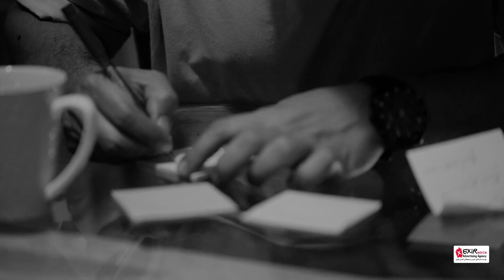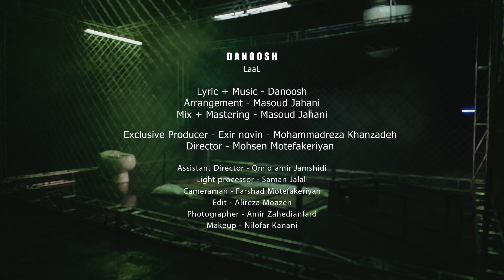Danoosh - Laal - Music Video ( دانوش - لال - موزیک ویدئو )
Danoosh - Laal - Video Clip ( دانوش - لال - ویدئو کلیپ - با کارگردانی محسن متفکریان )

اگه میبینی ساکتم لال نیستم
اگه میبینی هیچی نمیگم بیخیال میشم
اگه میبینی دل توی دستات یه بازیچست
واسه این بود میگفتم شاید بمونی باز پیشم
وقتی تو بری خاطرت تو این خونه
بری میسازه تنهایی از من یه دیوونه
وقتی با من بد شدی رفتی ترسیدم
دیگه اخره رابطست باتو خیلی دیر فهمیدم

نمیبینی بیتو من نمیمونه چیزی ازم بری
نیمشه که حرفاتو بزنی چیزی نگم بری
چی به سر تو اومد که اینجوری با دلم ساختی
منو خیلی راحت از قلب خودت دور انداختی

میگی که باید بری که شاید
بدون من زندگی واست شه عادت
بگو دروغه میری بگو آخه چجوری
دلت میاد از دلم دل بکنی راحت